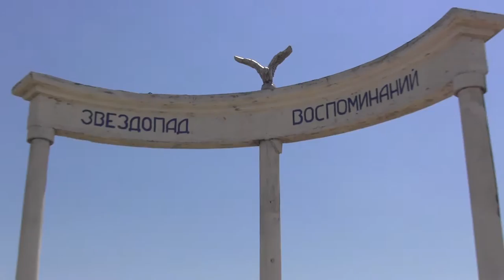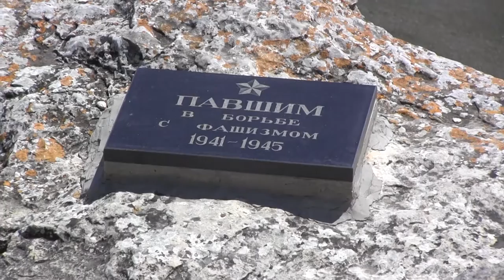Крым. Поселок Орджоникидзе и гора Клементьева.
В поселке Орджоникидзе отличные пляжи и совсем рядом находится любимая парапланеристами гора Клементьева.